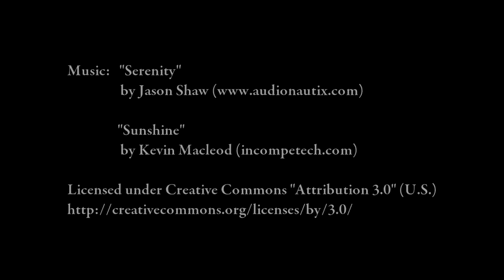Episode 09: Parade of Lights 2009 - Part Two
This is the continuation of the 14th Annual Holiday Parade of Lights, including the Big Man himself - Santa; organized by the Chronicle-Herald newspaper, Eastlink, and the Downtown Halifax Business Association.